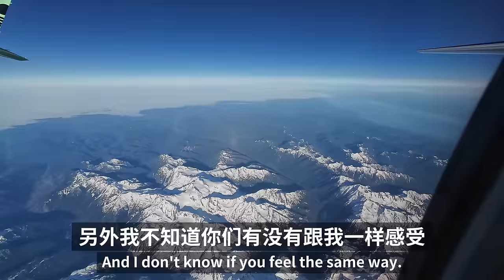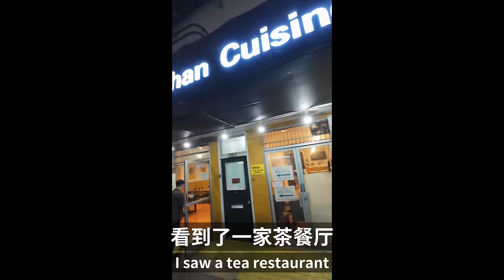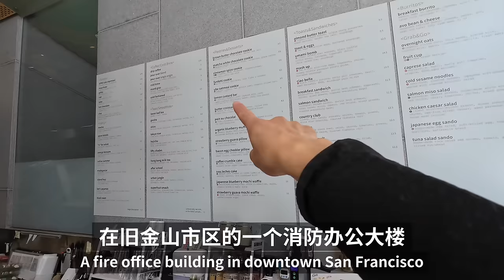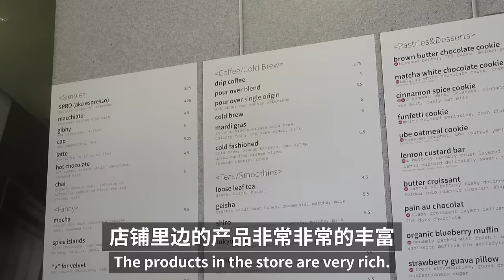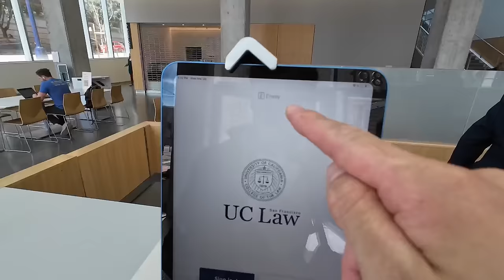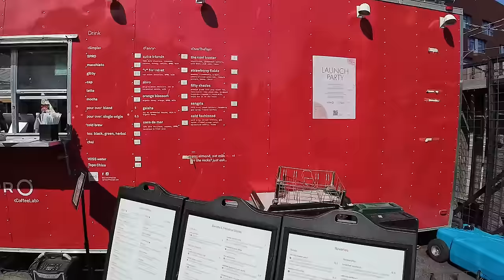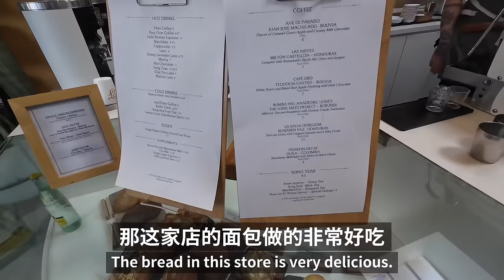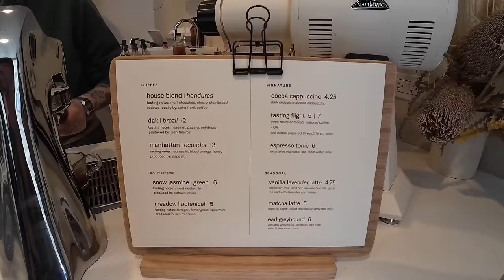3天3夜的旧金山咖啡之旅，我推荐必来的咖啡店和打卡地| 牛小咖MumaMoo